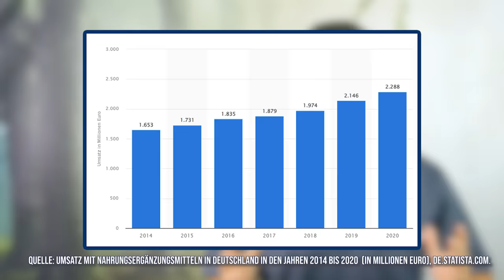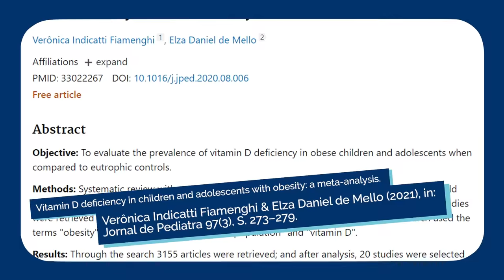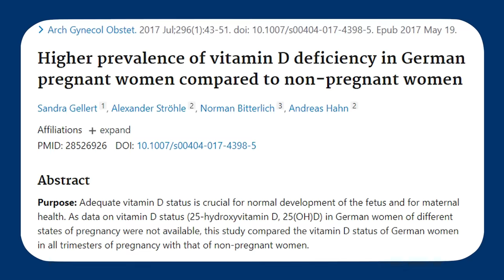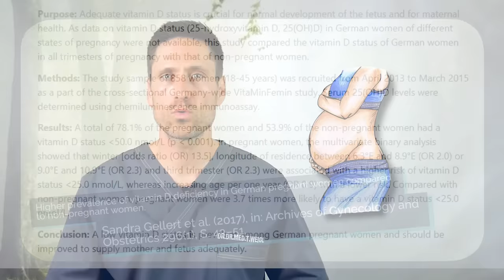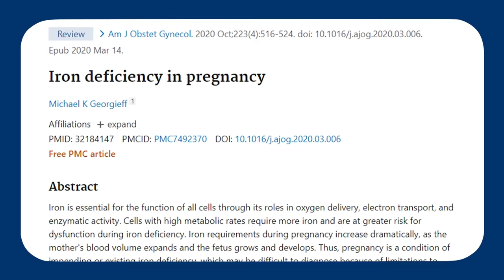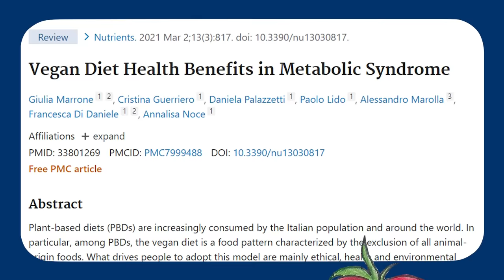3 sinnvolle Nahrungsergänzungsmittel für Ihre Gesundheit! Supplements von vielen Ärzten empfohlen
Eine ausgewogene Ernährung ist Nahrungsergänzungsmitteln überlegen. Aber: Sie müssen sich auch tatsächlich ausgewogen ernähren. Wenn Sie nahrungsergänzungsmittel einnehmen, dann sprechen Sie mit Ihrem Arzt vor der Einnahme. Denn es gilt: Erst informieren, dann supplementieren, um mehr Nutzen als Schaden zu haben.

Nahrungsergänzungsmittel sind in aller Munde, Tendenz steigend. Seit Jahren wächst der Markt für die Pillen, Tabletten und Kapseln und das Ende davon ist noch lange nicht in Sicht. 2020 wurde ein Umsatz von ca. 2,3 Milliarden EUR allein in Dtld damit gemacht. Das ist also kein kleiner Markt sondern da ist richtig viel Geld im Spiel. Doch Nahrungsergänzungsmittel sind Lebensmittel – und durchlaufen daher kein Zulassungsverfahren. Und, vielleicht haben Sie sich auch schon die Frage gestellt: Brauche ich das wirklich oder schmeiße ich mein Geld damit aus dem Fenster? Um es klar zu sagen: Nahrungsergänzungsmittel können wichtig sein, aber nicht immer und nicht für jeden. Und für wen Supplemente wichtig sein können, darauf gehe ich jetzt ein.

supplement Nr. 1: Vitamin D
Vitamin D wird seit Jahren gehypt und diskutiert, ob und wie es vllt bei vielen verschiedenen Krankheiten helfen könnte. Gerade im Rahmen der Coronapandemie hat dieses Vitamin, das ja eigentlich ein Hormon ist, dazu gleich mehr bei der Supplementierung, nochmal einen richtigen Verkaufsschub bekommen. Teils mit sehr zweifelhaften Versprechungen. Was diesen so wichtigen Stoff für unseren Körper teilweise verunglimpft hat durch übertriebene Versprechungen.

Supplement Nr. 2: Eisen
Ein ebenfalls häufig verkauftes Supplement ist Eisen. Eisen ist entscheidend am Sauerstofftransport im Blut beteiligt und Bestandteil verschiedener Enzyme. Leider ist Eisenmangel bis heute die häufigste Mangelerscheinung weltweit. Die wichtigste Risikogruppe für einen Eisenmangel sind tatsächlich Frauen. Frauen haben häufiger keine ausreichende Eisenwerte. Grund dafür sind Blutverluste während der Menstruation, besonders dann, wenn es zu starken Blutungen kommt. Das heißt nicht, dass jede Frau zwingend supplementieren muss. Als Frau sollten Sie ihren Eisenkonsum aber im Blick haben und bei Symptomen wie z. B. häufige und starke Müdigkeit Ihren Arzt aufsuchen.

Supplement Nr. 3: Omega-3-Fettsäuren
Auch Omega-3-Fettsäuren sind ein beliebtes Supplement, wahrscheinlich haben Sie schon häufiger Fischölkapseln in der Drogerie gesehen. Die Fettsäuren sind lebensnotwendig für uns und sind u. a. an unserer Zellbildung beteiligt. Laut Deutsche Gesellschaft für Ernährung sollten deshalb 0,5 % unserer Kalorien aus Omega-3-Fettsäuren bestehen. Das sind bei 2400 kcal ca. 1,3 g/Tag.

▬ Social Media ▬▬▬▬▬▬▬▬▬▬▬▬▬▬▬